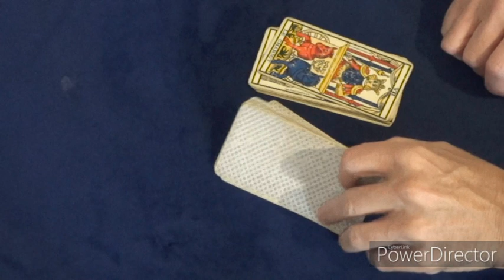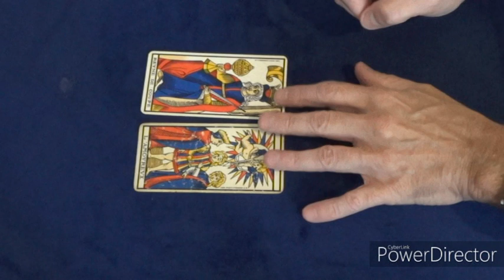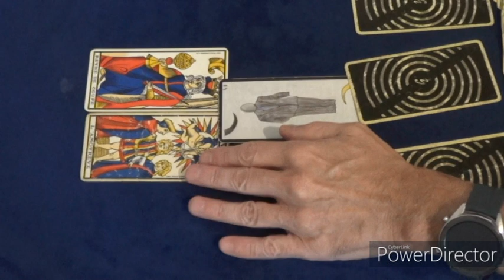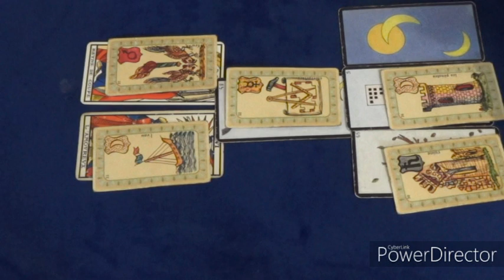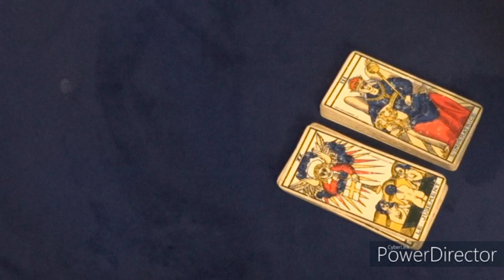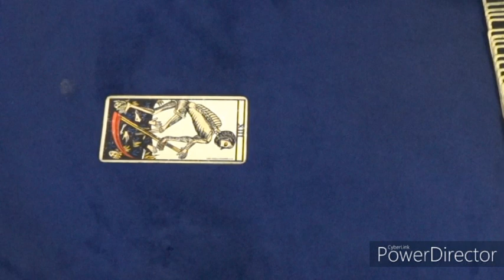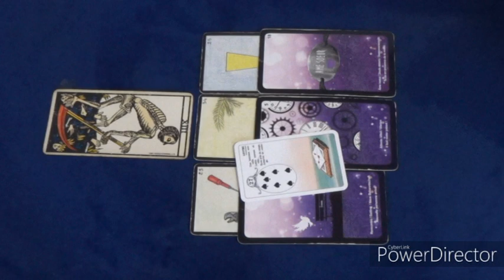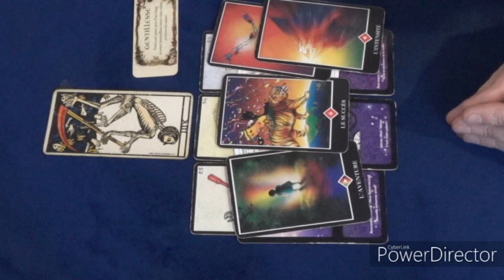♒Signe des verseaux ,tarots et oracles pour le général et sentimental novembre 2021♒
♒Signe des verseaux, ascendant et signe lunaire pour ces énergies du mois de novembre .
Le tirage sentimental est a 16:05
Ne prendre que ce qui résonne pour vous !
Pour une bonne lecture ,vérifier aussi votre ascendant et signe lunaire
Pour un tirage personnel et informations:

Page facebook
Dom.voyance